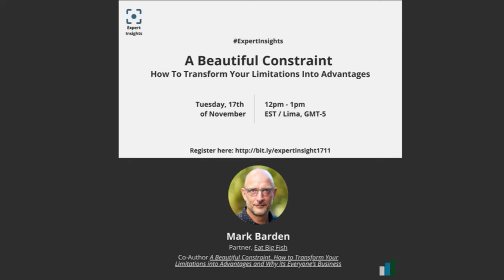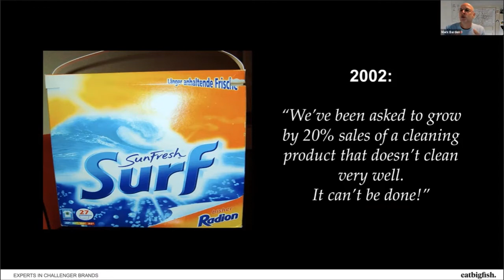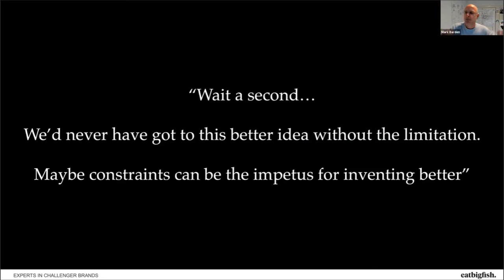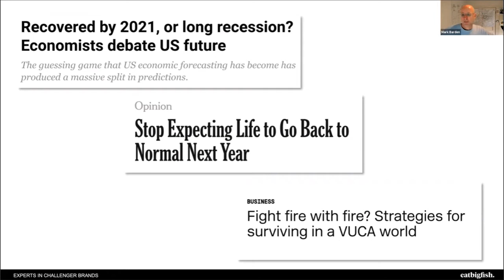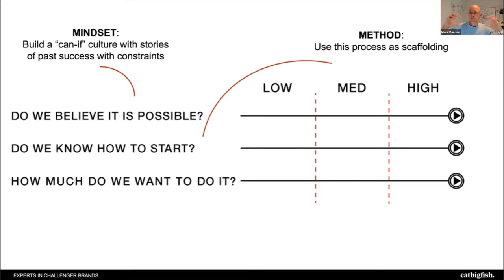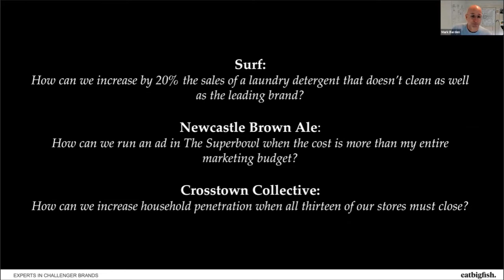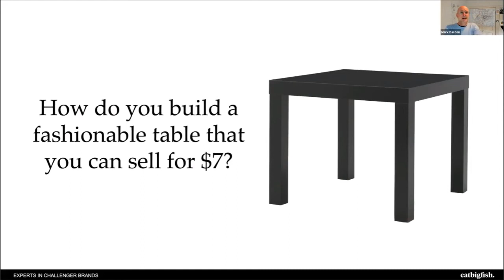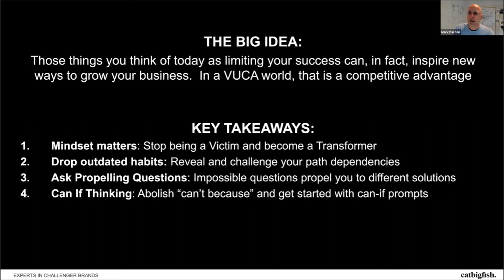A BEAUTIFUL CONSTRAINT: HOW TO TRANSFORM YOUR LIMITATIONS INTO ADVANTAGES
These are challenging times for businesses big and small. From lock-down to recession, we are being called to respond faster and more creatively than ever before.

In this Expert Insight with Mark Barden, we will explore constraint-driven problem-solving and an original framework to unlock the mindset, method and motivation required to transform limitations into advantages.

Tuesday 17th of November.